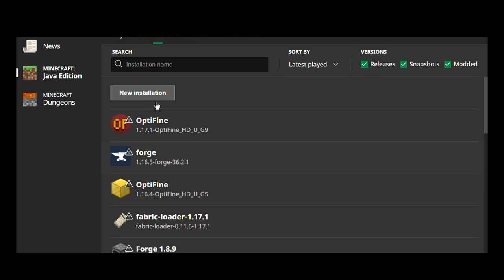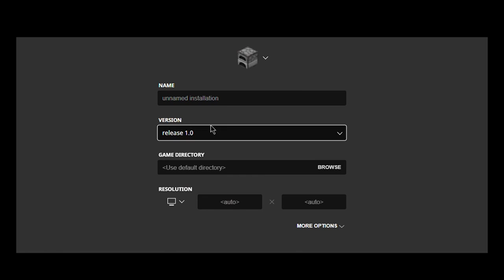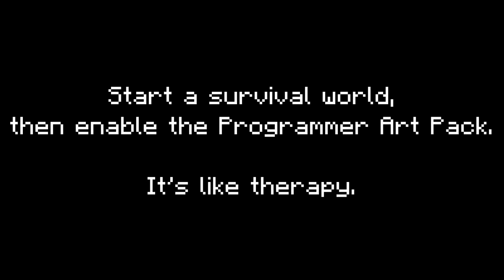When you want to go back... to the good old days.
I miss these days.